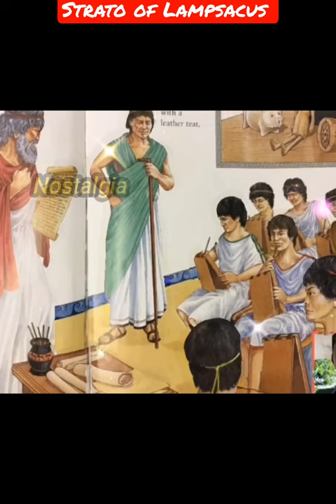philosopher and scientist | Strato of Lampsacus quick review | urdu hindi history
Philosopher and Scientist
Strato of Lampsacus
quick review
Urdu hindi History
Short video youtube
Nostalgia

Strato of Lampsacus  335BC –  269 BC was a Peripatetic philosopher, and the third director (scholarch) of the Lyceum after the death of Theophrastus. He devoted himself especially to the study of natural science, and increased the naturalistic elements in Aristotle's thought to such an extent, that he denied the need for an active god to construct the universe, preferring to place the government of the universe in the unconscious force of nature alone.